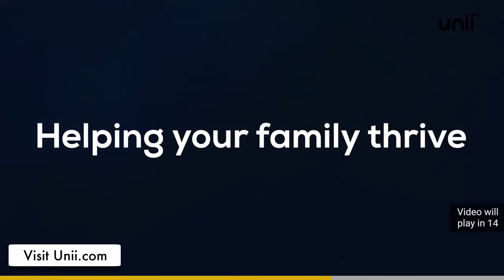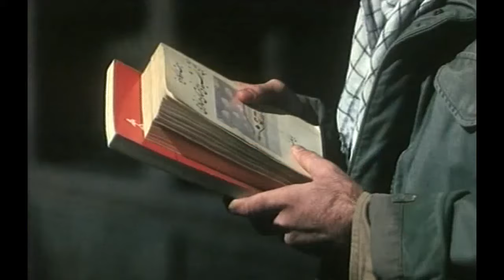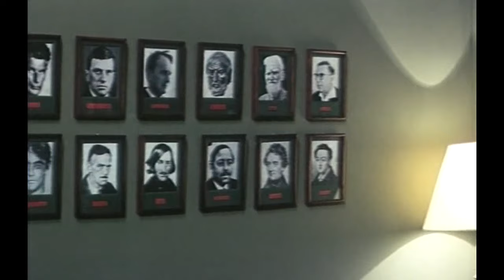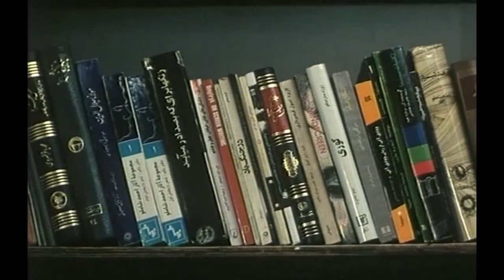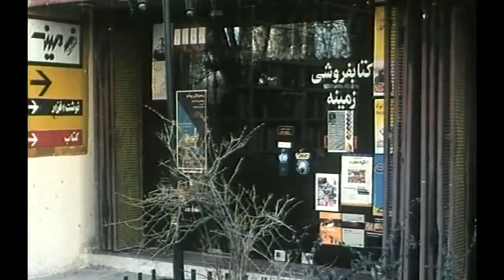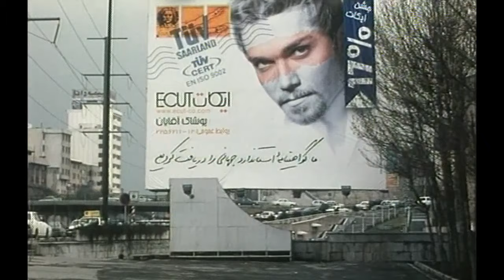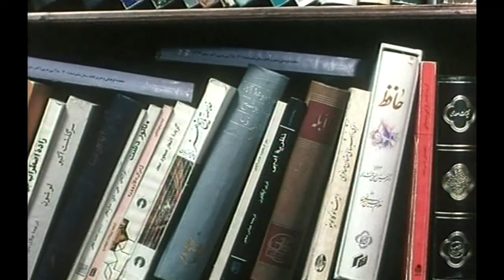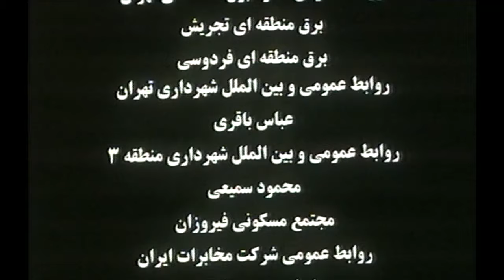🍿Iranian Movie Shabhaye Roshan | فیلم سینمایی ایرانی شب‌های روشن🍿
🍿 Iranian Movie Shabhaye Roshan | فیلم سینمایی ایرانی شب‌های روشن | مهدی احمدی و هانیه توسلی

💥خلاصه داستان👇
استاد جوان دانشگاه، زندگی یکنواخت، آرام و گوشه گیرانه ای دارد. روزهایش با تدریس ادبیات و مطالعه اشغال شده است. جز مادرش و دوستی کتابفروش، با هیچ کس رابطه و ملاقاتی ندارد. هر شب عادت دارد تا در خیابان پرسه بزند.یک شب به هنگام پیاده روی متوجه دختری ساک به دست می شود که در گوشه ای ایستاده و راننده ای برای او مزاحمت ایجاد کرده است. دختر که رویا نام دارد به استاد پناه میبرد و این سرآغاز آشنایی آن دوست.استاد کنجکاو زندگی رویا می شود و پی به راز عجیب او میبرد. او که دختری شهرستانی است و بعد از فوت پدر و مادرش نزد مادربزرگش زندگی میکند، در پی قولی که به عاشق خود امیر داده، که یک سال بعد از آخرین ملاقاتشان، طی چهار شب، در محلی موعود به دیدار او برود. وقتی استاد او را می بیند، شب اول سپری شده است بی آن که امیر سر وعده اش حاضر شده باشد.رویا با اطمینان به استاد، به خانه اش میرود و زندگی او را از نزدیک میبیند و پی به علایق مشترکشان به شعر میبرد. او زندگی اش را برای استاد تعریف میکند. استاد که تا به حال عاشق نشده سعی میکند تا به رویا برای یافتن امیر کمک کند اما نشانی ها و شماره های تلفن در اختیار رویا، یا اشتباه است و یا اینکه پاسخ دهندگان فردی با این نام را نمی شناسند.
استاد متدرجاً احساس میکند که عاشق رویا شده است، اما از علاقه اش چیزی به دختر نمیگوید و در مقابل سعی می کند تا دختر را که ناامید شده به زندگی امیدوار کند و میگوید که امیر حتماً خواهد آمد.
استاد جوان که همواره گوشه گیر و تنها بوده است با ملاحظه شور و عشق رویا، در زندگی و باورهایش تغییرات محسوسی به وجود می آید و به مفهوم تازه ای از عشق و ادبیات و انتظار میرسد.
در پایان شب چهارم در حالی که رابطه آن دو مستحکم شده، اما رویا که امیر را سر قرار دیده، پیش از آنکه برای همیشه استاد را ترک کند، به او اطلاع می دهد که قرار است او و امیر ازدواج کنند امّا هیچگاه این چهار شب را فراموش نخواهد کرد و احساسی را که نسبت به استاد داشته، همیشه همراهش خواهد بود.استاد هیچ ندارد که به او بگوید.

💥لیست بازیگران 👇
مهدی احمدی, هانیه توسلی, محسن شاه‌ابراهیمی, معصومه اسکندری, حسین فلاح